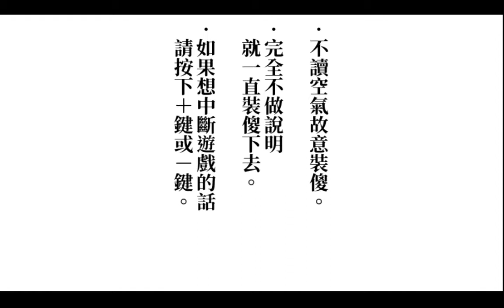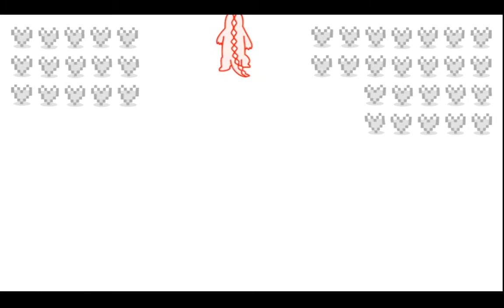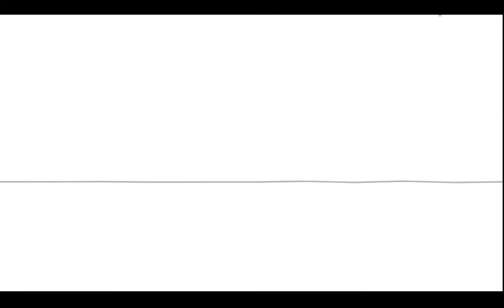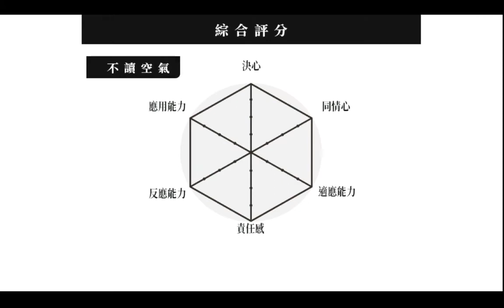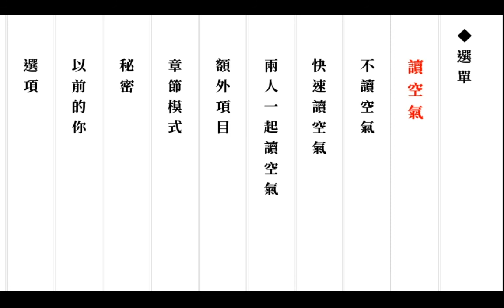【閱讀空氣】 徹底當白目的下場